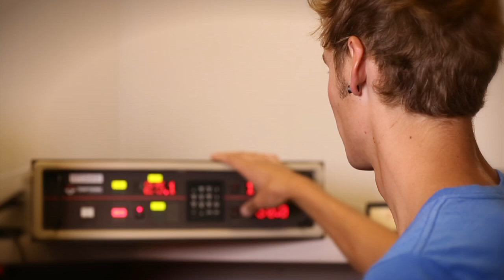The Micron Internship Experience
Get valuable, on-the-job experience with one of the leading semiconductor manufacturers in the world through a Micron Technology internship. Hear what our interns had to say about their experience in contributing to real-world projects at work and enjoying a number of fun activities and events outside of the office.